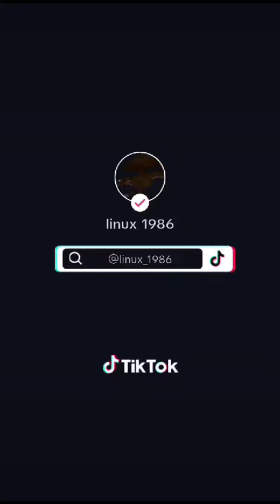el psg quiere a pedri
Video de Linux_1986